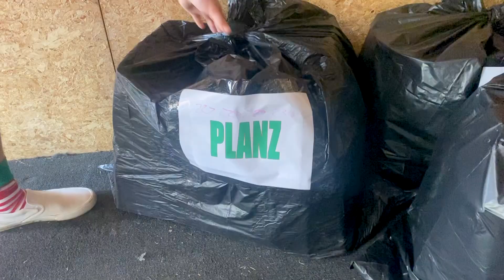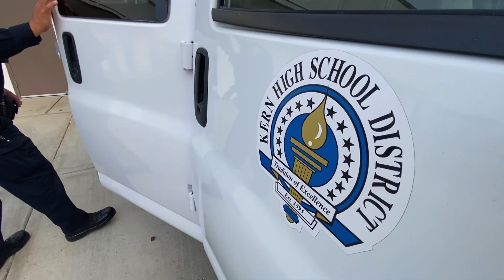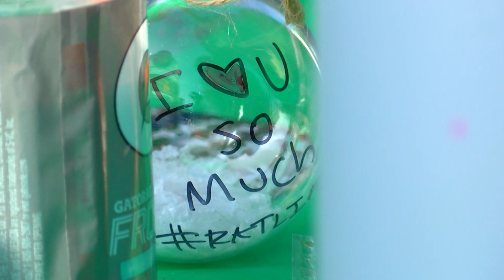KHSD Weekly Wrap-Up for December 23, 2022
Please enjoy the latest KHSD Weekly Wrap-Up holiday edition which spotlights the Mustangs delivering Christmas cheer to elementary schools around the city, KHSD Police Officers and schools feeding families for the holidays, Helping Paws Teddy Bear Drive, North High’s NAMI group remembers lost love ones with a special holiday project, and Liberty students give back in a sweet way.